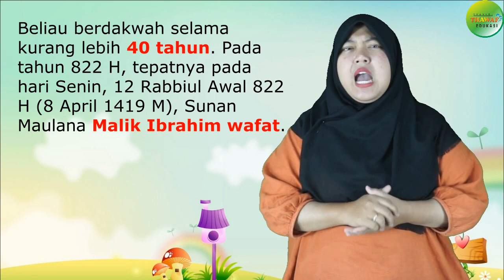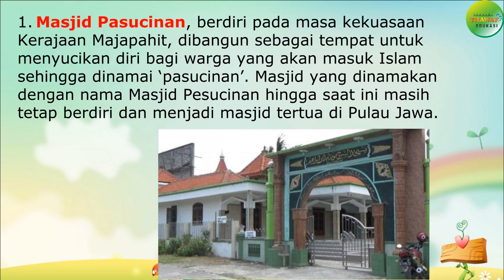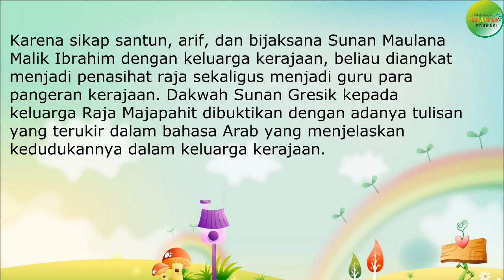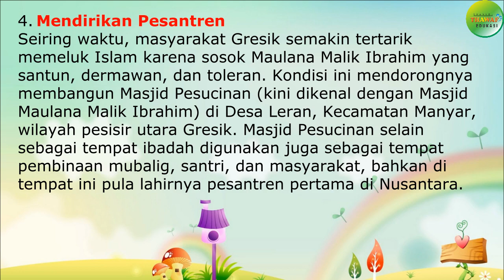Sunan Gresik - SKI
Materi mengenai "Sunan Gresik" ini terdapat dalam:
Modul pembelajaran "Thawaf"
Mata Pelajaran: SKI

Credit:
Performer: Lukmin Sorela
Konsep Video: Lukmin Sorela
Editing Video: Heri Erwanto

Terima kasih.